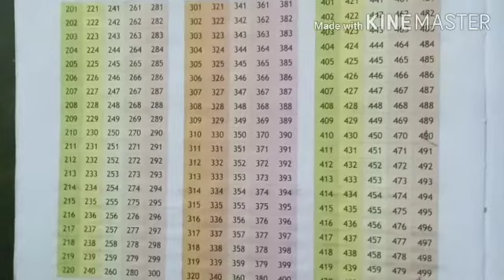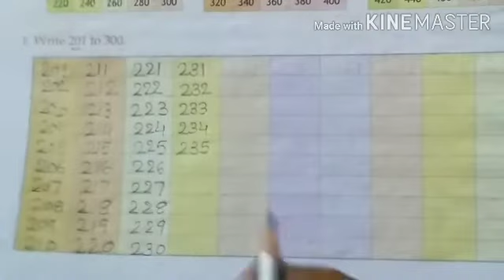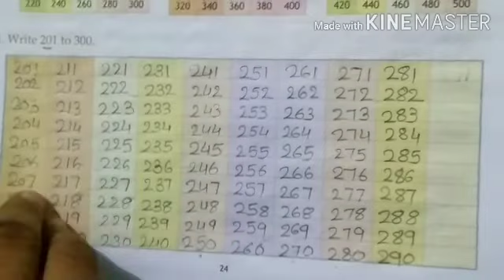Std 2 nd maths 201 to 300 numbers